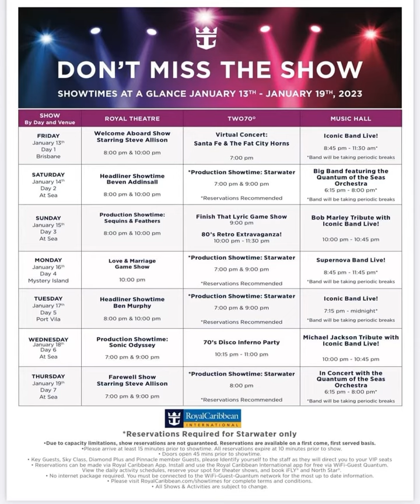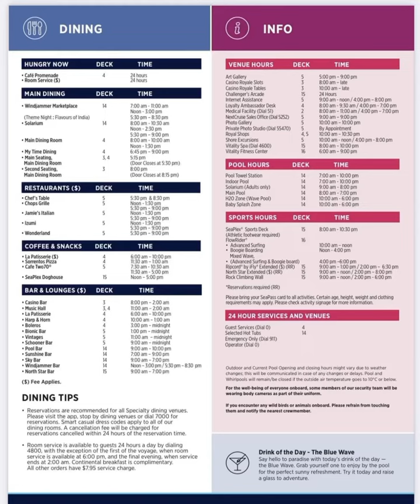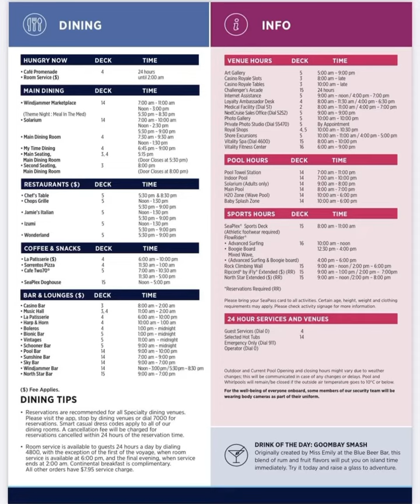Royal Caribbean Quantum of the seas - Cruise Compass